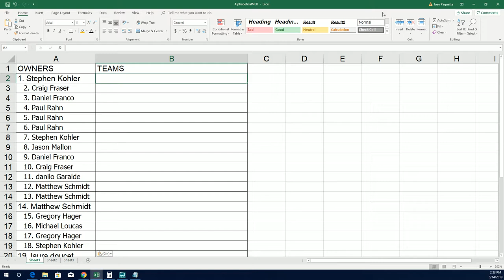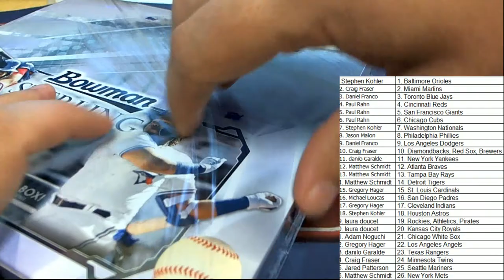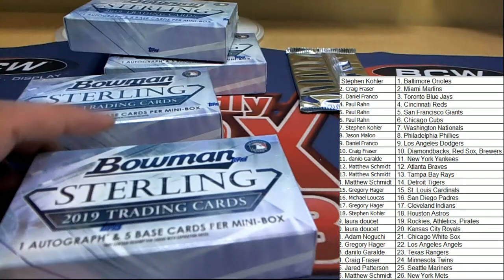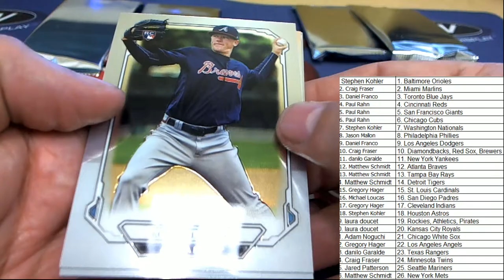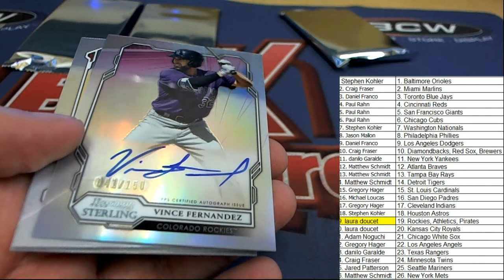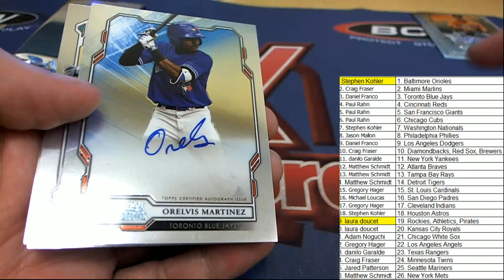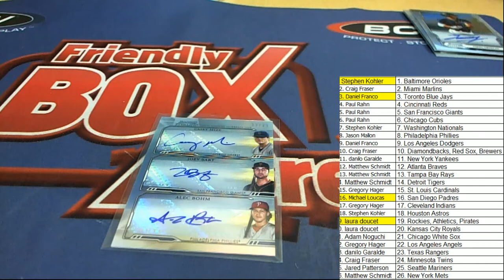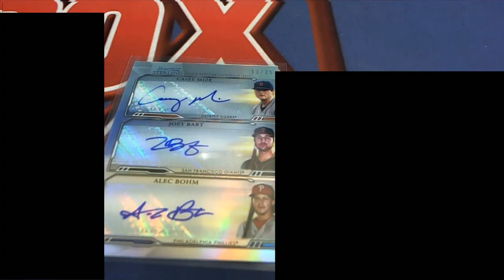2019 Bowman Sterling Baseball Hobby NICE TRIPLE AUTO! ID 19STERLINGBB101